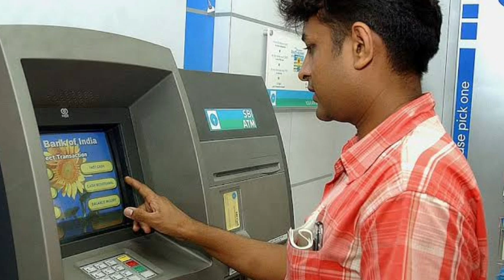state bank வாடிக்கையாளர்களுக்கு முக்கிய அறிவிப்பு| SBI | SBI Latest News | SBI ATM card| SBI account